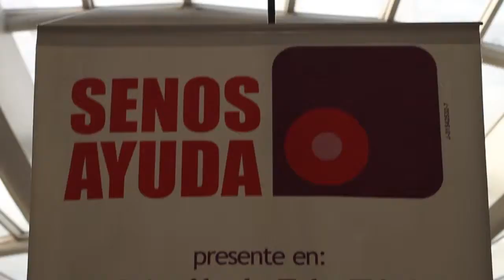Actividad especial con SenosAyuda en Sambil San Cristóbal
En el mes de octubre, Sambil San Cristóbal, junto a SenosAyuda capítulo Táchira organizó eventos especiales para promover la cultura de prevención en los vistantes de este centro de compras y entretenimiento.